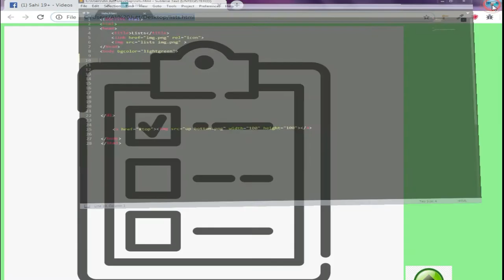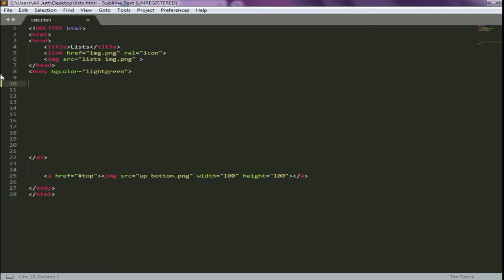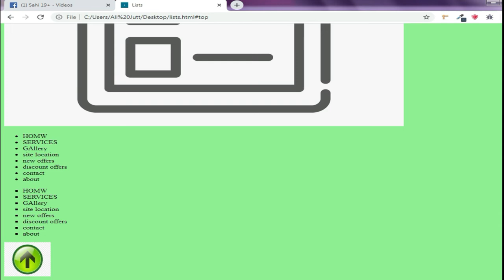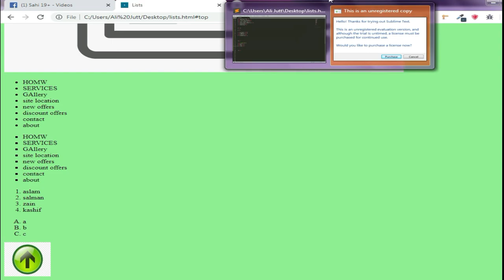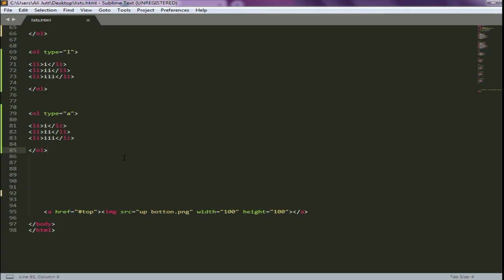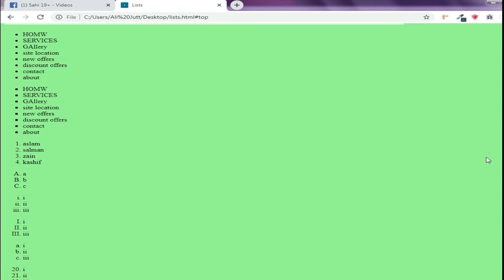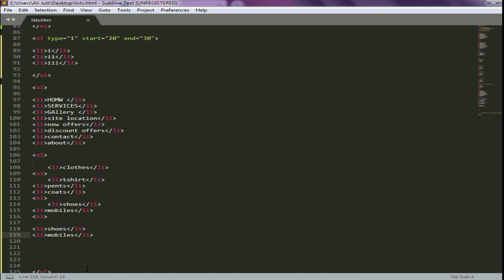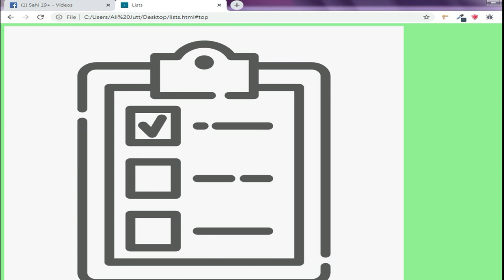#6 HTML Tutorial for Beginners: HTML Crash Course class 6 (listing in html)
🔥 Get the complete HTML/CSS course (zero to hero)

Keywords. !

badabun
enes batur
pewdiepie
asmr
felipe neto
music
markiplier
peliculas completas en español
squeezie
luccas neto
funk
musicas
billie eilish
marilia mendonça
filmes
baby shark
ben fero
galinha pintadinha
david dobrik
fortnite
jacksepticeye
los polinesios
joe rogan
güldür güldür
çukur
james charles
gtv live
baby shark
kadenang ginto
reynmen
renato garcia
miawaug
ary news live
soolking
เพลง
bts
blackpink
dantdm
çok güzel hareketler bunlar 2
аид
atta halilintar
snl
friz
julia minegirl
jabardasth latest episode
alan walker
kafalar
bts
pubg live
dross
sertanejo 2019
aleman
senorita
musique
bad bunny
chaves
cartel de santa
музыка
rezendeevil
telugu movies
paulo londra
куплинов
songs
game grumps
cnn
kimberly loaiza
lily
水曜日のダウンタウン
bts
wwe
şarkılar
você sabia
lofi
anitta
calma
musica
minecraft
шарий
billie eilish
la resistencia
rans entertainment
shane dawson
peppa pig
にじさんじ
fox news
музыка
nella kharisma
gusttavo lima
мармок
mrbeast
gen halilintar
html tutorial for beginners
html
html tutorial
learn html
html and css tutorial for beginners
html css
notepad++ html
html crash course
makeup tutorial
tutorial
python tutorial
blender tutorial
minecraft house tutorial
photoshop tutorial
ukulele tutorial
excel tutorial
piano tutorial
after effects tutorial
wordpress tutorial
drawing tutorial
gimp tutorial
clay tutorial
blender 2.8 tutorial
quickbooks tutorial
unity tutorial
audacity tutorial
javascript tutorial
lightroom tutorial
minecraft tutorial
guitar tutorial
illustrator tutorial
hair tutorial
watercolor tutorial
eyeshadow tutorial
ableton live 10 tutorial
oxygen not included tutorial
krita tutorial
hitfilm express tutorial
procreate tutorial
thinkorswim tutorial
sketchup tutorial
cities skylines tutorial
painting tutorial
linux tutorial for beginners
redstone tutorial
wire wrapping jewelry tutorial
java tutorial
eyebrow tutorial
dance tutorial
godot tutorial
clip studio paint tutorial
autocad tutorial
react tutorial
github tutorial
microsoft excel tutorial
bob ross tutorial
james charles makeup tutorial
imovie tutorial
cant help falling in love with you haley reinhart piano tutorial
css tutorial
solidworks tutorial
lmms tutorial
fl studio 20 tutorial
minecraft redstone tutorial
manga studio 5 tutorial
shuffle dance tutorial
wix website tutorial
stellaris tutorial
adobe premiere pro tutorial
cubase tutorial
c++ tutorial
rpg maker mv tutorial
kylie jenner makeup tutorial
django tutorial
arduino tutorial
serum tutorial
smokey eye tutorial ,dwarf fortress tutorial,yoga for beginners,sql tutorial for beginners,java tutorial for beginners,makeup tutorial for beginners,warframe beginners guide,stock market for beginners,c++ tutorial for beginners,shopify tutorial for beginners,how to draw animes for beginners,escape from tarkov beginners guide,zumba dance workout for beginners step by step,card tricks for beginners,how to use unity for beginners,keto diet for beginners,watercolor painting for beginners,python for beginners,html tutorial for beginners,javascript tutorial for beginners,how to invest in stocks for beginners,linux tutorial for beginners,how to unblock websites on school chromebook 2022,google link in description,website,